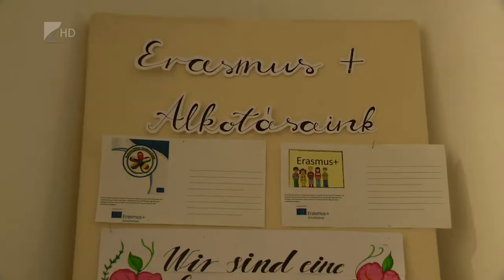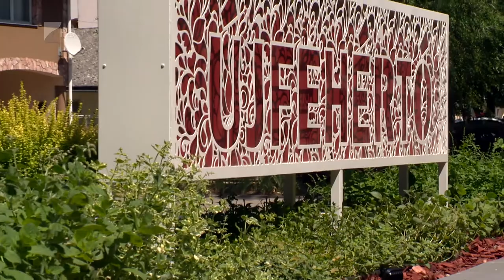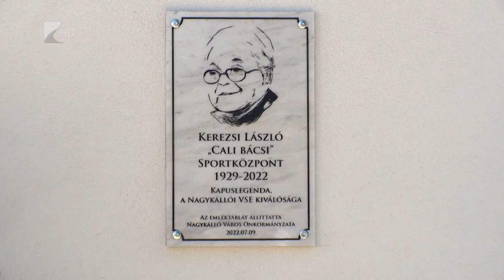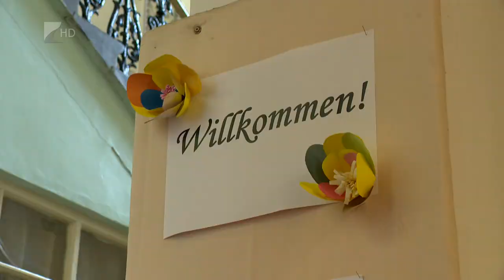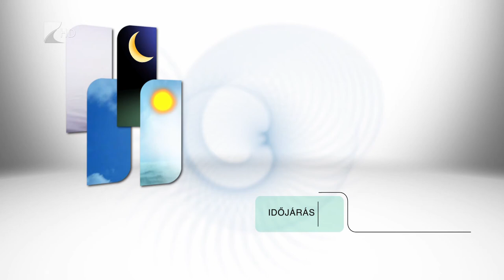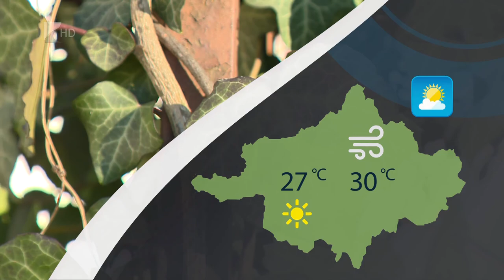Híradó - 2022.07.12. Kölcsey Tv